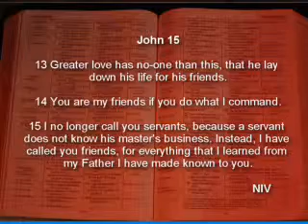Christian Survival Kit John 15-16 Part 4